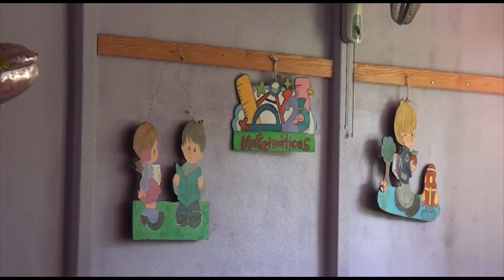Con este reinicio del curso lectivo hay fechas importantes a tomar en cuenta